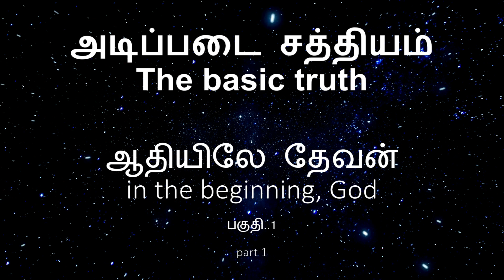அடிப்படை சத்தியம்..ஆதியிலே தேவன் பகுதி..1